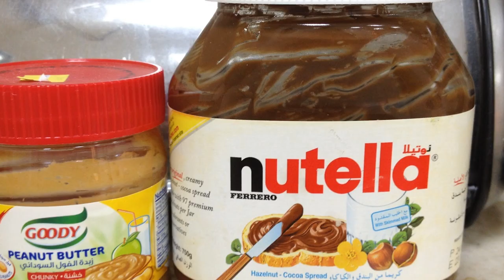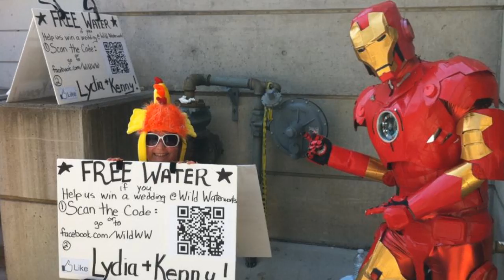VLOG - Lydia's 2012 Year End Review